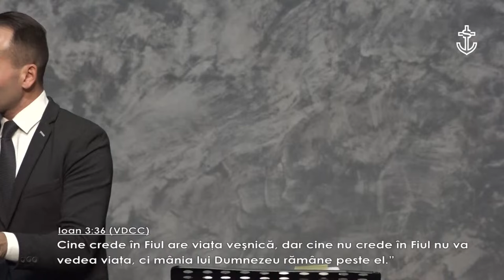Marius Copil - Atitudini de care trebuie să ne curățăm viața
Biserica Speranța Timișoara - mesaj de încurajare și zidire spirituală, rostit de pastorul Marius Copil, în data de 10 noiembrie 2024. Predici pentru vremuri grele